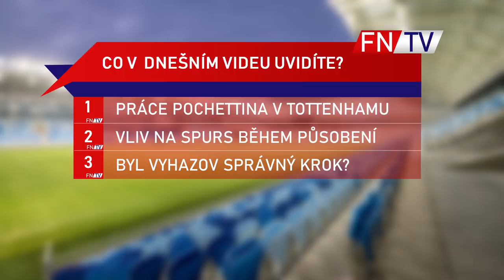JE POCHETTINO PRŮMĚRNÝ TRENÉR?